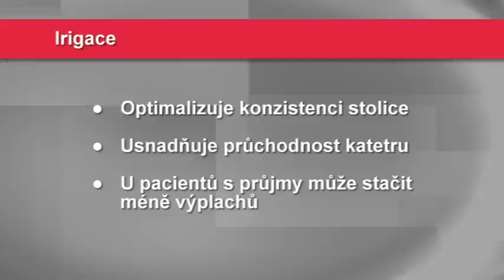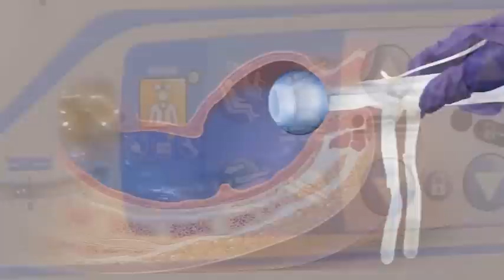Actiflo 3/7 Irigace a výplach střev (CZ)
Video dává praktický návod na výplach střev krok za krokem